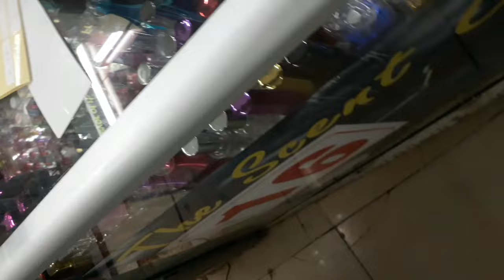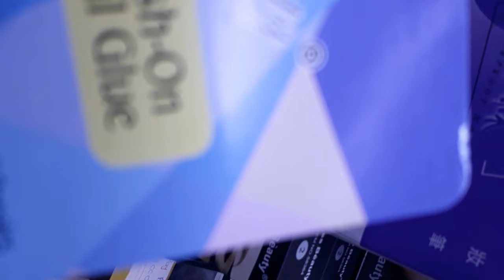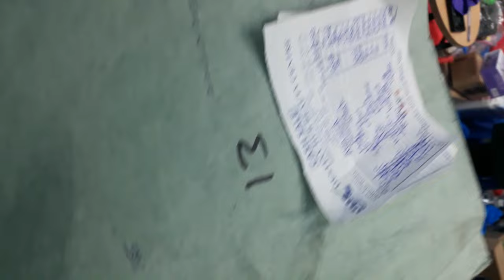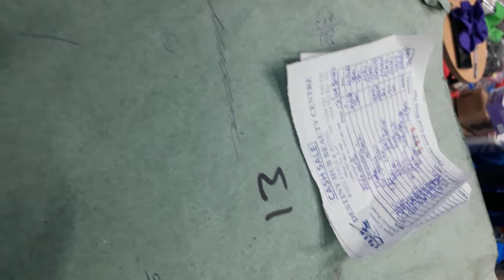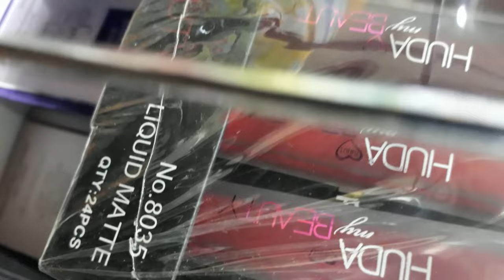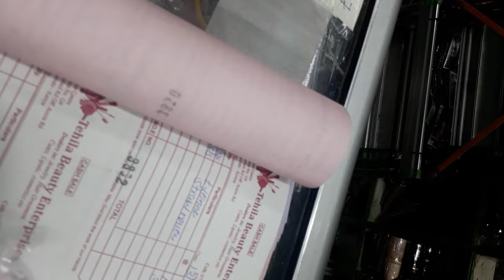DUBOIS ROAD HAUL|| LOCATION 📌|| SHOPPING HAUL||MAKE UPS